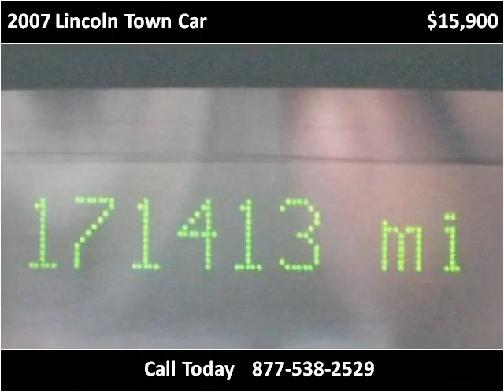2007 Lincoln Town Car Used Cars Long Island City NY